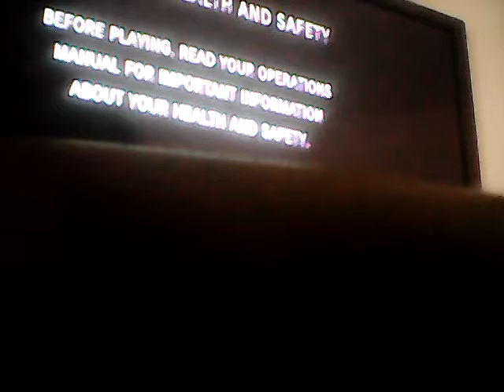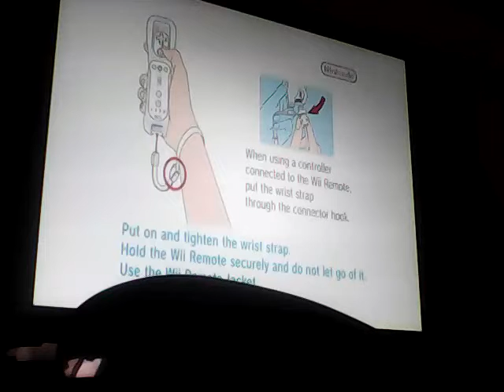Toy story 3 fail and MX vs ATV untamed Wii 👍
We are going to do plush videos the rest of the day so subscribe for more and later tonight will be the upsidedown show parody so subscribe for all that now